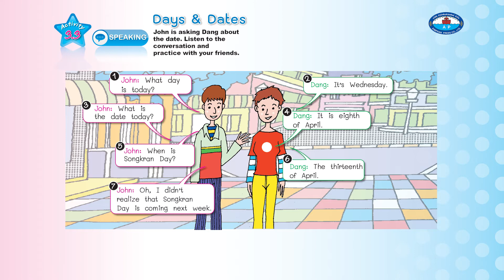Activity 3.3 Days & Dates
Bilingual Supplementary Book 2 ภาษา
Unit 3 Data & Time หน้า 32